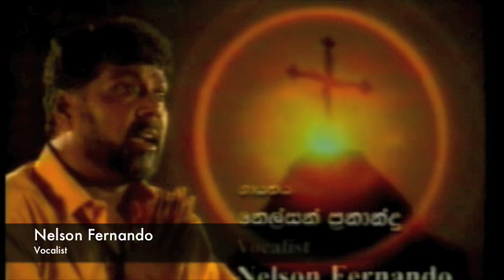"Dewinde' by Nelson Fernando